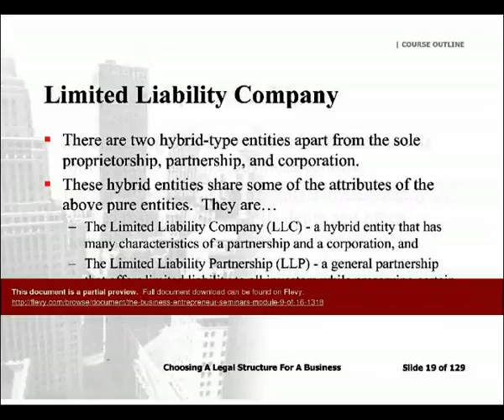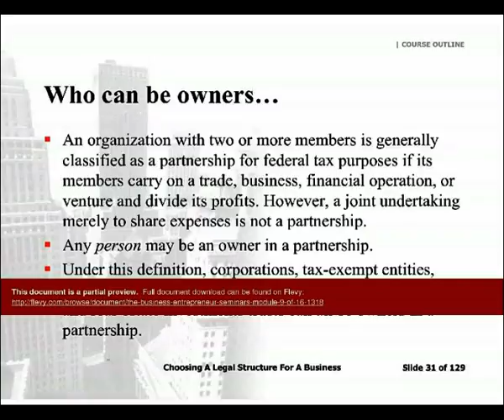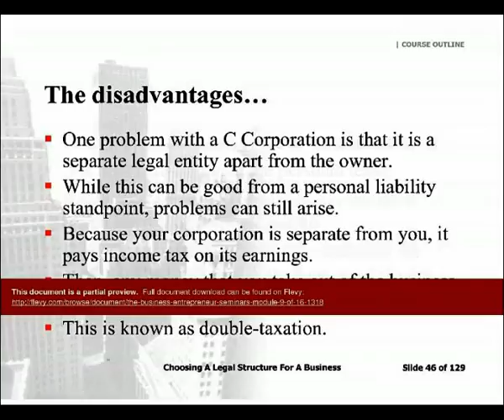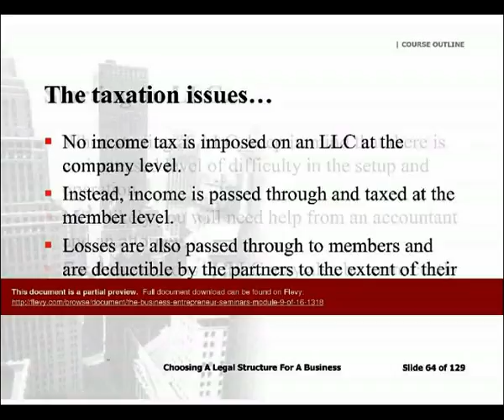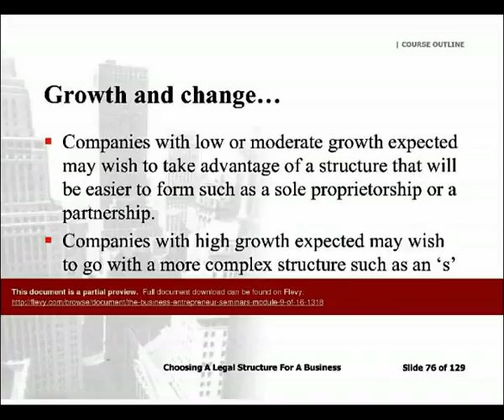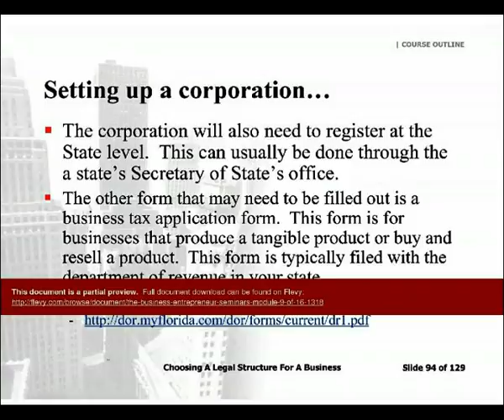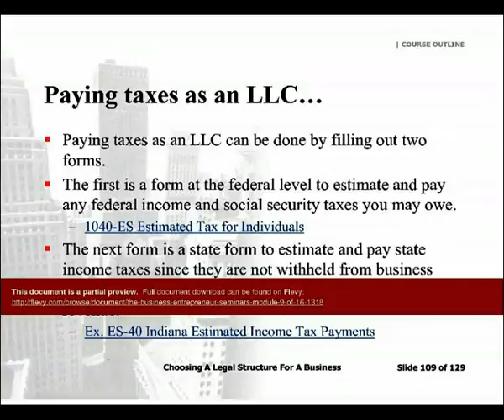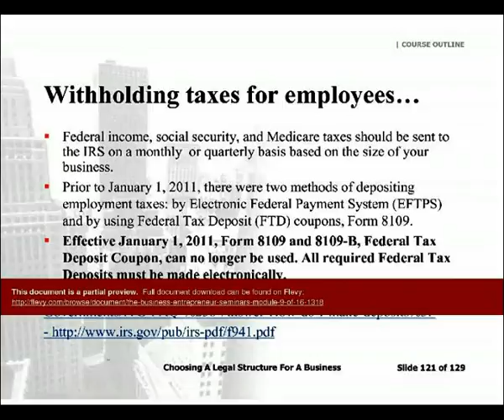The Business Entrepreneur Seminars (Module 9 of 16)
1. To help you understand the different legal structures available when starting a business/To help you understand the advantages and disadvantages between the different legal structures.

  2. To help you choose what legal structure is most appropriate for your business/To provide you with the forms you need for the formation of your selected structure.

  3. To inform you about employee issues and provide you with the forms that every employer needs.

DOCUMENT DESCRIPTION

Choosing A Legal Structure
129 Animated Slides
Approx. Hours

Every new venture has to work the complex decision of what legal structure to choose for the business. This course breaks down this decision into its essential characteristics simplifying the decision-making process.

Course Outline

is a legal structure?
types of legal structures
Proprietorship
General Partnership
Corporation
Corporation
Liability Company
your legal structure
you will need
issues and requirements